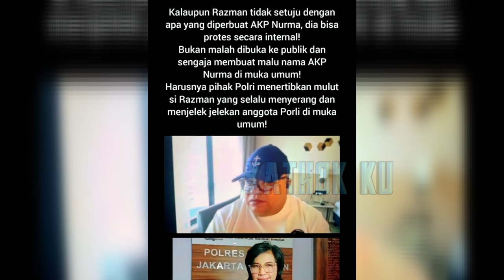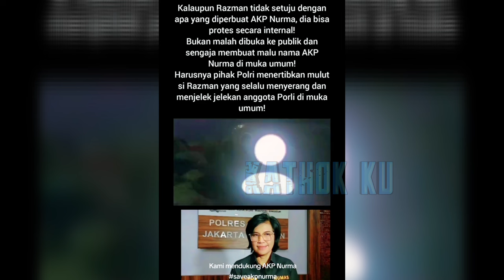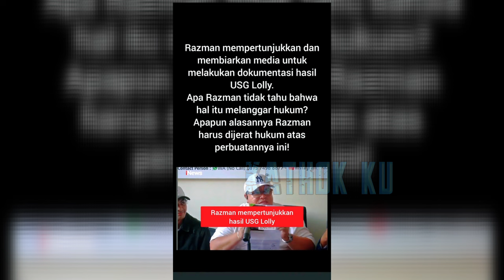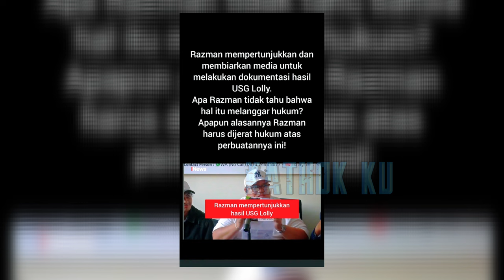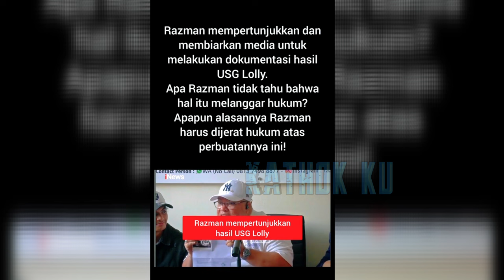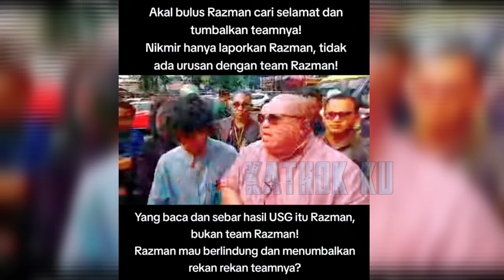NIKITA RUJAK RAZMAN KABUR KE MALAYSIA OGAH D1T4NGK4P PÀK5À❓️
Jangan Lupa: _
Thankz!!..